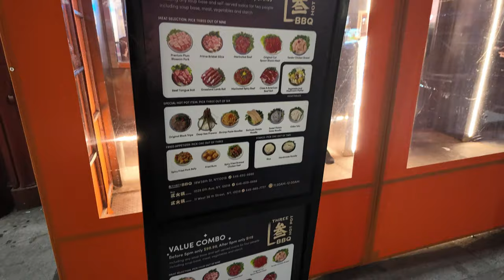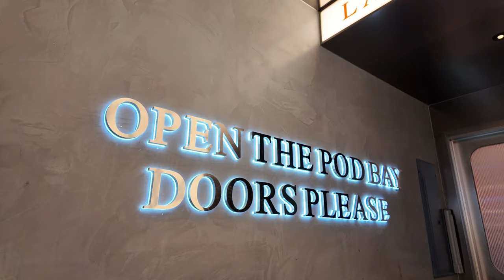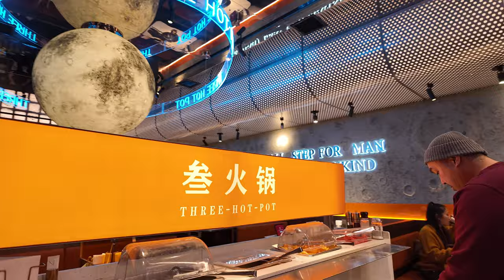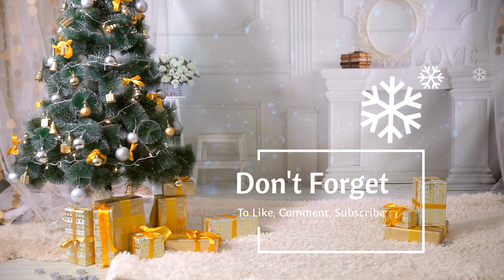THREE-HOT-POT & BBQ - Outer Space Themed Korean BBQ/ Hotpot in NYC!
We went to NYC one weekend to check out a new Korean BBQ/Hot-pot with an outer space theme!  It really does feel like you are eating on another planet!   We did the dual hotpot with a spicy broth and a normal bone broth.  We also ordered several meats to grill including chicken, shrimp, beef, fish balls, and brisket.  Vern also ordered the Stampede Peach Lemon Tea which was sweet and refreshing.

We also walked around a bit after and checked out the Bandai store in Times Square as well as check out the Nintendo store.

THREE-HOT-POT & BBQ
18 W 38th St,